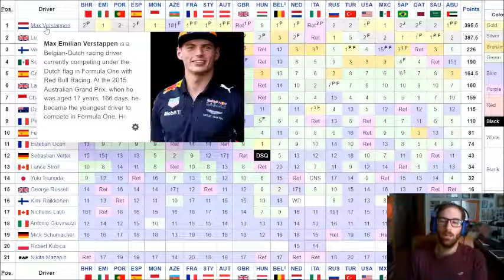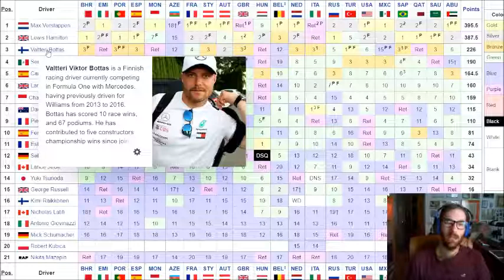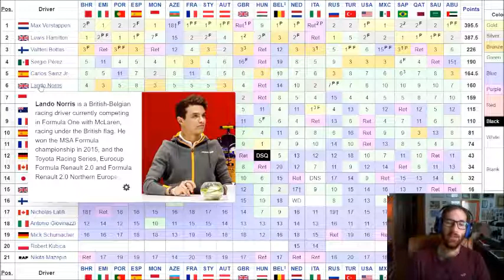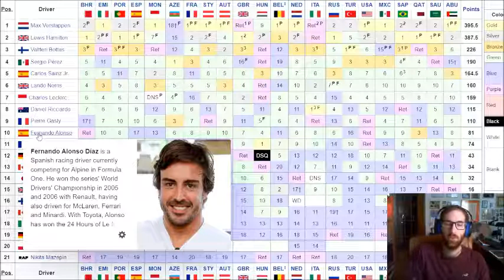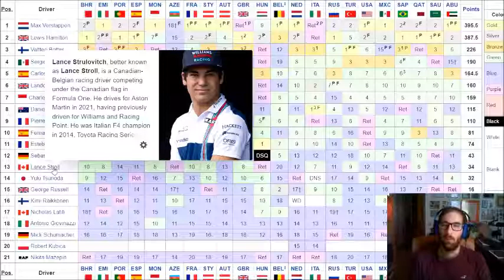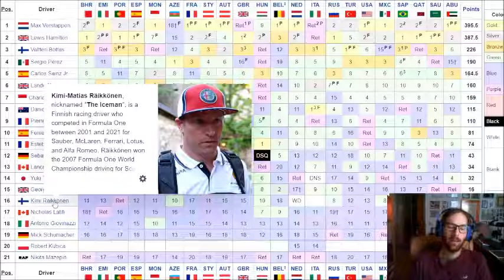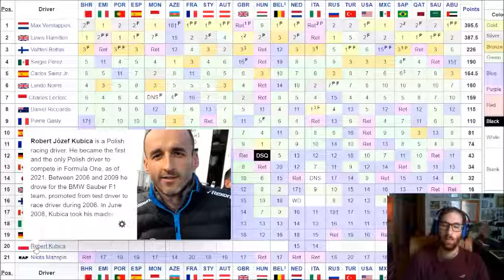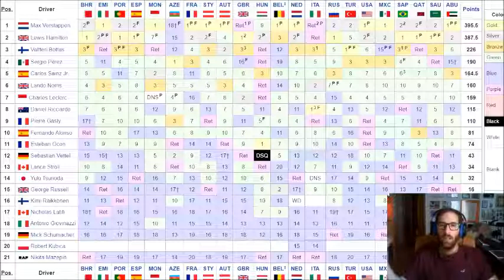Promossi e bocciati del Mondiale di Formula 1 2021. Il pagellone di Matthew Thorgaard